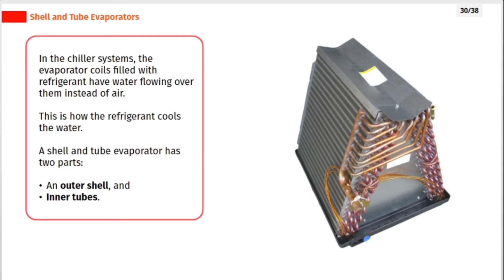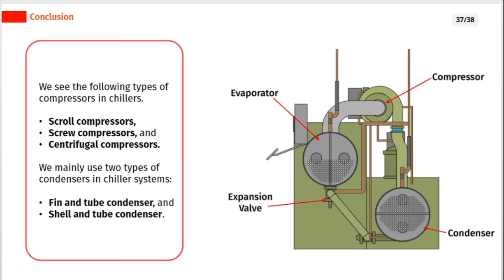All About Evaporators | Complete Chiller Systems Course | SkillCat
Learn about evaporators in this chapter of complete chiller systems Course.